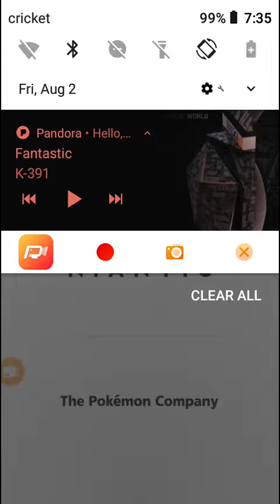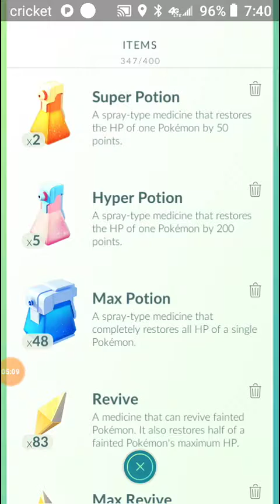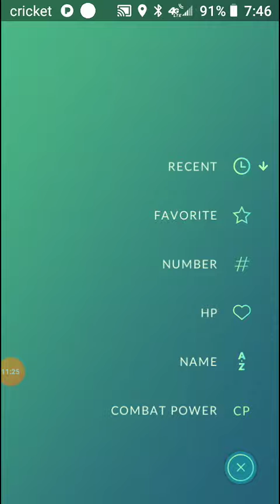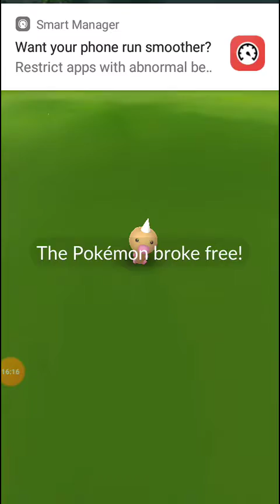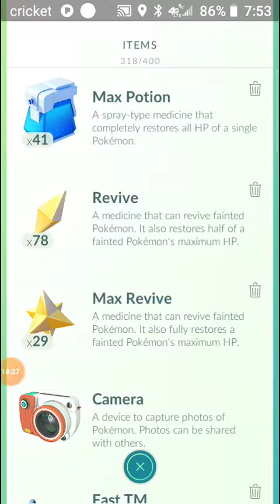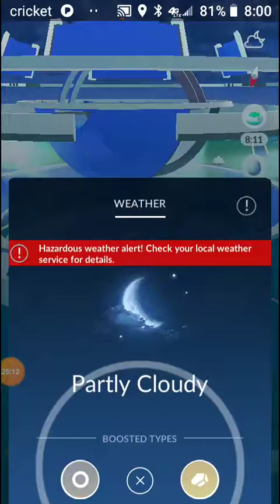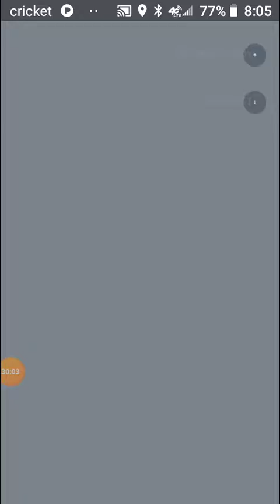Playing Pokemon Go in Denver. NEW SHINY?!?!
Hey guys I decided to finally make a Pokemon Go video of while I'm up here in Denver. Hope you enjoy this!! List your favorite shiny, legendary, or mythical Pokemon. And I'll give you a shout out in my next vid!!